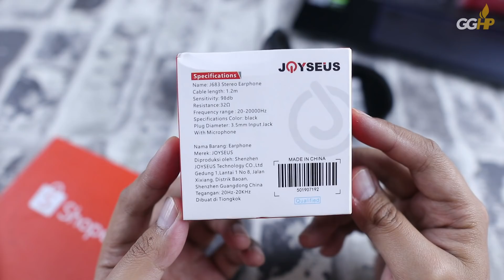DI BAWAH 100-RIBUAN! 5 Wired Earphone yg Dijual Toko Online (Havit, UiSii, McDodo, Joyseus, Cafele)